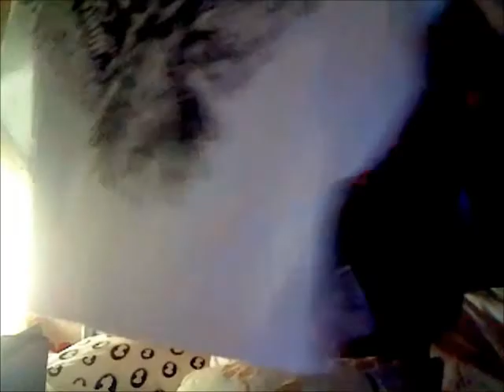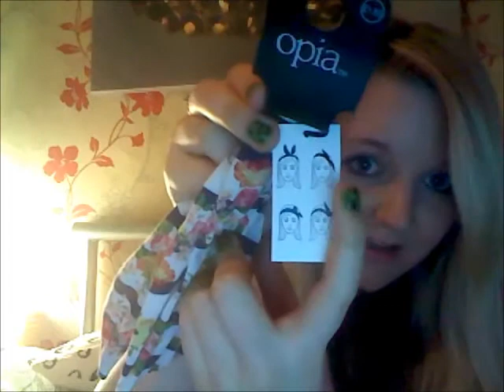Primark haul!! x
COMMENT. LIKE. SUB! :D
xxx

All these products were brought by myself#